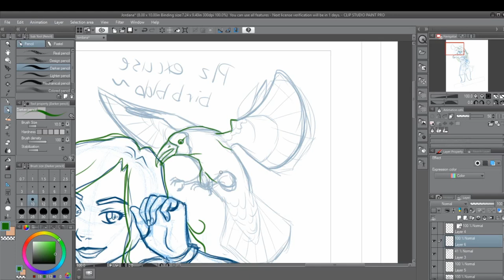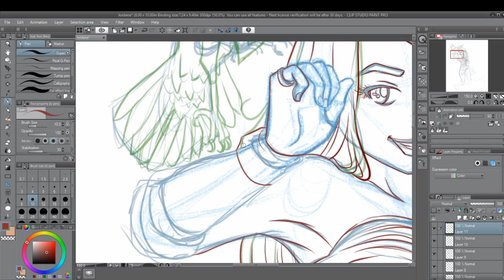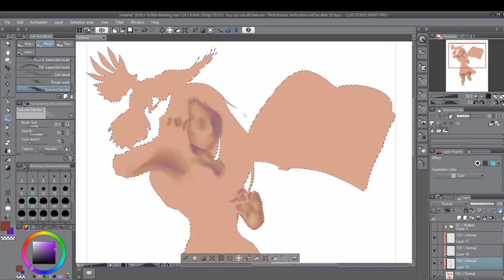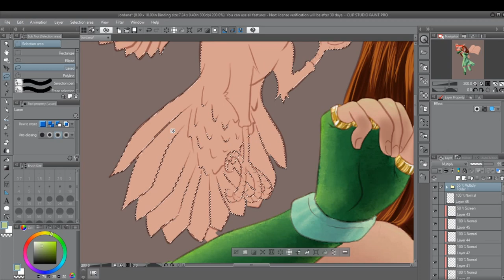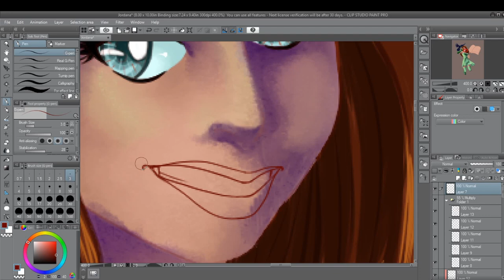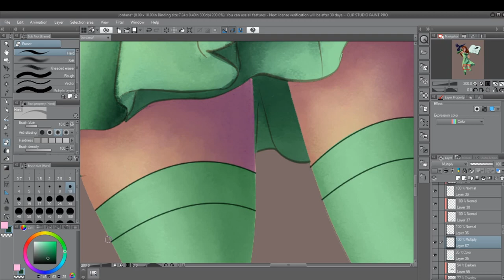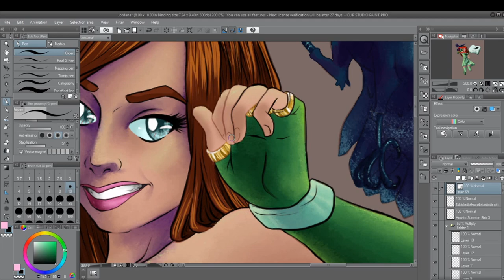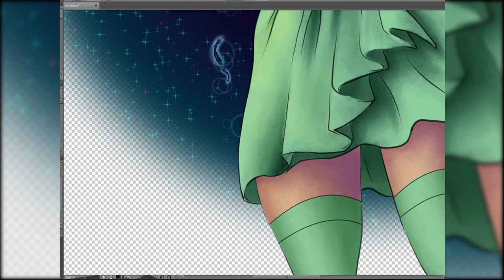Magical Girl J Speedpaint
Decided to try something fun and relaxing. I got permission to draw a friend, so I drew her as a magical girl with a Raven familiar. This was fun to work on, and just experiment with brushes and styles. This work has also shown me a few extra things I need to improve on this year.
Also, right after I'd finished getting the base color for her dress my computer started lagging badly enough that it was having trouble recording my progress and I had to completely reset the hard drive. I'm still working on tweaking my settings and preferences with my tablet and ClipStudio as I find oddities. So I'm sorry if the quality seems a bit wonky after that.

I claim no rights to this music, please see below for track listings:

Track 1 and 3 - 00:00 and 05:06

Track 2 and 4- 02:25 and 07:32

Computer: Asus laptop that's chugging along like a trooper.

Updated commission page will be uploaded to Twitter and the website soon.